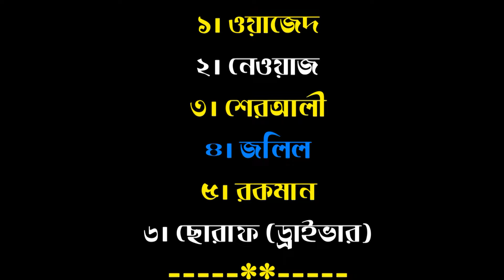বেহুলা লক্ষিন্দর Ep-3